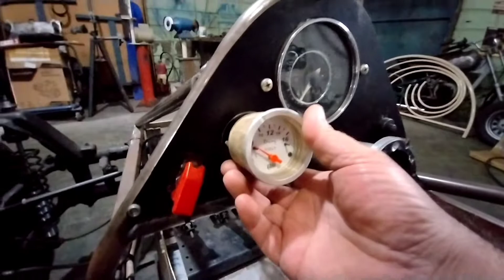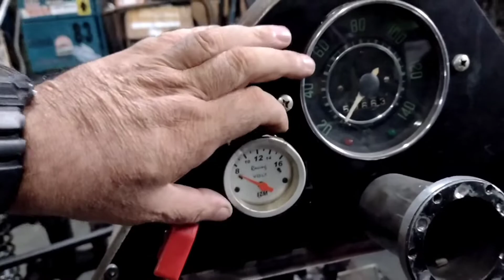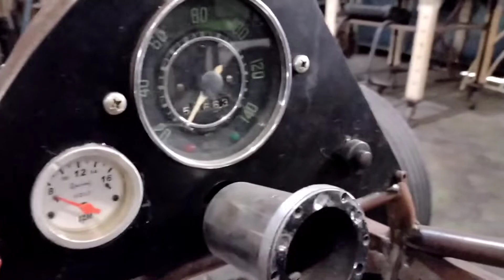FORMULA GARAPEIRA: PRONTO PARA O TESTE NA PISTA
RAPAZIADA BELEZA

Terminamos os ultimos ajustes ,para o teste nas pistas,para ver o rendimento desse brinquedo de gente grande